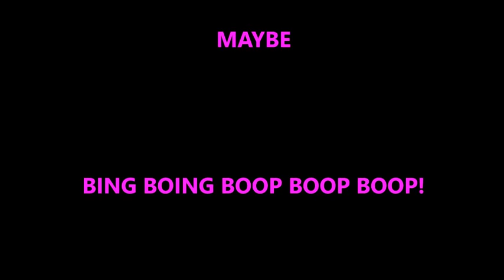Claire and Dawnie - "Bad Company"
Yep! Another re-release.